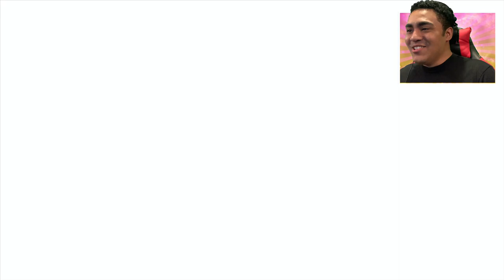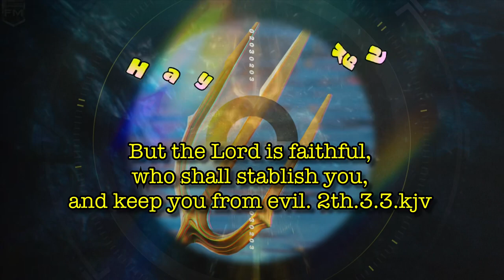Reacting to The Device Event (Fortnite Midas Storm Device Event)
Reacting to The Device Event - Can Midas STOP the Storm? (Fortnite Midas Device Event)

         | Stalk me on          |
         |  SOCIAL MEDIA   |
o(")(")

Like me on Facebook (HayKayNC)

Add me on Snapchat (HayKayNC)

I love all of you K9s with all my Heart, that’s why I want all you to be born again. Only then will you truly understand your purpose in life and in my eyes become a TRUE K9!

“If you confess with your mouth that Jesus is Lord, and believe in your heart that God has raised Him from the dead, you will be saved.” -Romans 10:9

“Jesus said ‘I am the way, and the truth, and the life; no one comes to the Father, but by me’.” -John 14:6

(PRAY THIS PRAYER)
Dear Jesus, I am a sinner. I believe that you died and rose from the dead to save me from my sins. I want to be with you in heaven forever. Jesus forgive me of all of my sins that I have committed against you.
I here and now open my heart to you and ask you to come into my heart and life and be my personal Lord and Savior.  In your name Jesus,  Amen